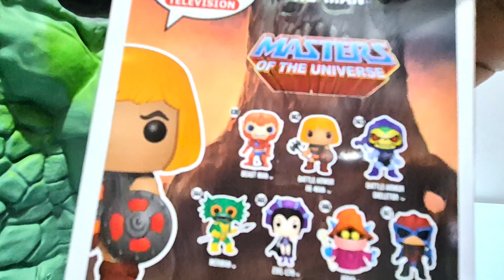Funko Pop He-man Unboxing 100 toys in 100 days